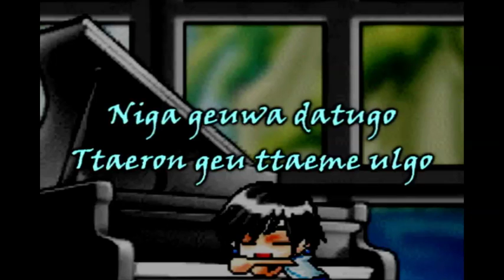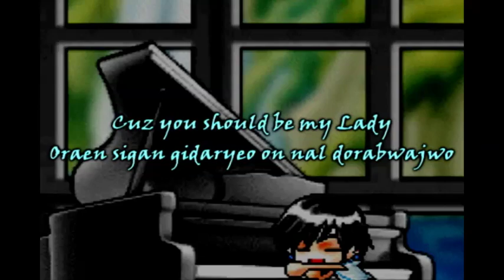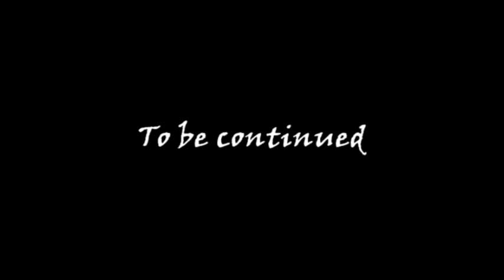[MapleStory Love Series] Wedding Proposal Episode 7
sorry for the bad edits :( tried my best !!